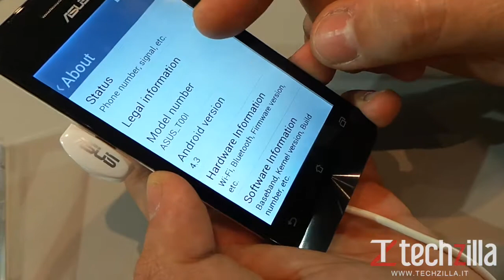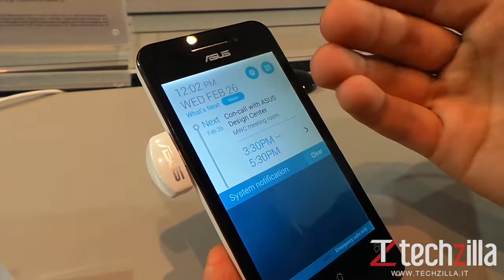Asus Zenfone 4 video anteprima da Techzilla.it | MWC 2014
Al Mobile World Congress 2014 sotto la lente dello staff di Techzilla.it è finito l'Asus Zenfone 4.